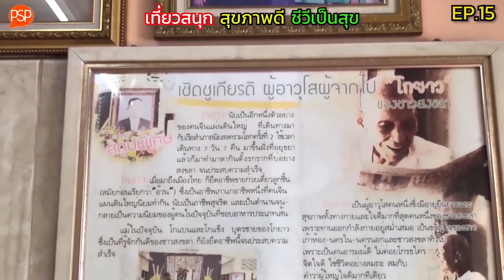ลาออกก่อนเกษียณเพื่อพบกับความสุขที่แท้จริง EP.6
เมื่อถอดเครื่องแบบแล้วตำรวจก็คือประชาชนคนหนึ่ง ที่คาดหวังว่าจะใช้ชีวิตอย่างมีความสุข..ภายหลังการลาออกจากราชการและหรือเกษียณอายุ    จะเป็นจริงหรือไม่ ?